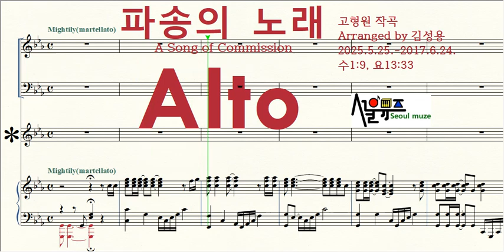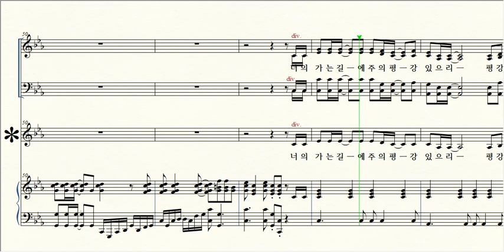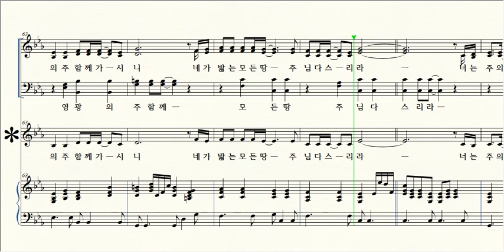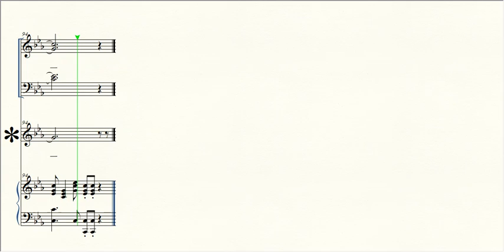파송의 노래 _Arr. 김성용 / 2 Alto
제목 Title / 파송의 노래 A Song of Commission
작곡 Composer, 작사 Lyricist / 고형원
편곡 Arranger / 김성용 Kim-Sungyong 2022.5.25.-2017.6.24.
작사 Lyricist / 고형원 수1:9, 요13:33